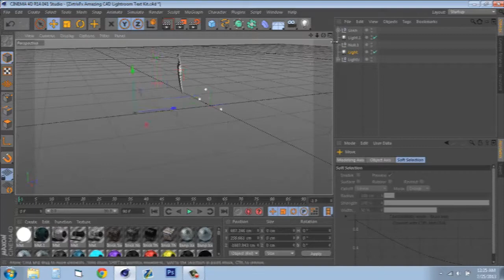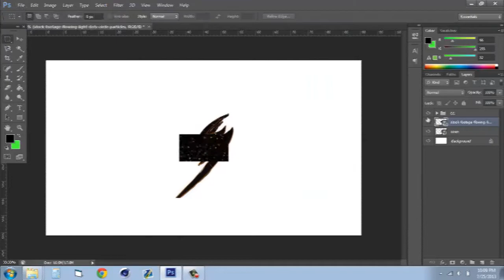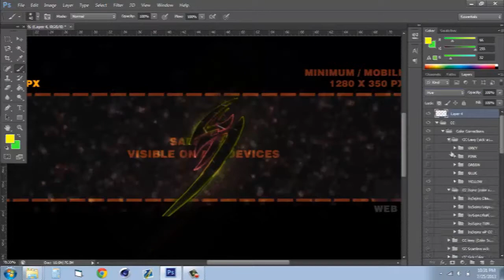Siren Speed Art | PwL Quake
Hey guys Quake here (Co Leader) and im glad to provide this upload=)
The song is Big Spender - Asap Rocky
This team will go far, it will not end.
Final Image: